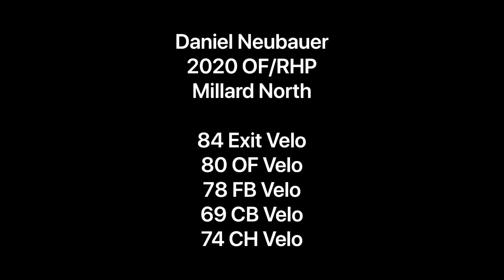Daniel Neubauer 2020